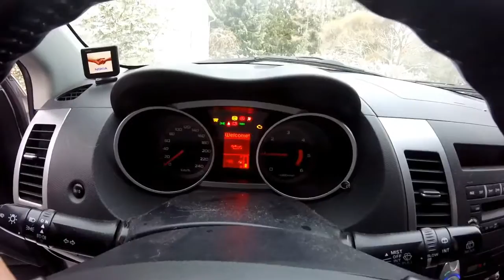nuukies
Winterfun with our siberianhuskies and a yakutianlaika! Mushing in a good company in a finnish winter wonderland, Ylläs, Lapland. Some shots are also taken from southern parts of Finland. Enjoy!